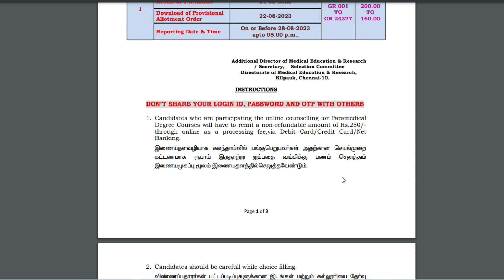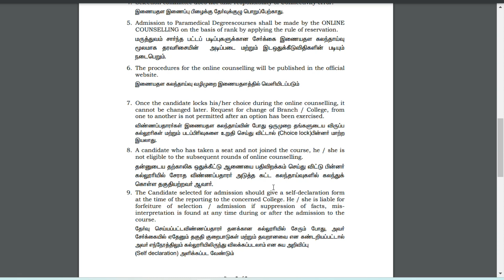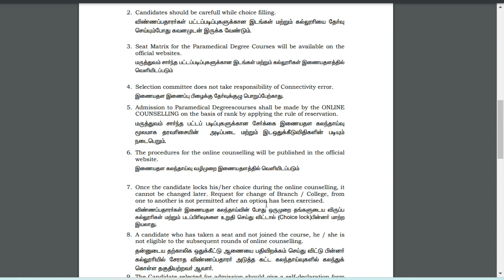Paramedical Counselling Important Instructions|Paramedical Counselling Schedule Released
🔥Paramedical Counselling 2023 Cutoff இவ்வளவு குறையும்

🔴இந்த வருடம் Counselling  இப்படி தான் நடக்கும்

paramedicalcutoff 2023,
bscnursing cutoff2023,
cutoff calculation,
bscnursing cutoff,
paramedicalformapplydate2023,
துணை மருத்துவ படிப்புகளுக்கு அரசுகல்லூரிகளில்விண்ணப்பிப்பதுஎப்படி?,
paramedicaladmission2023,
paramedicalcounselling2023tamilnadu,
paramedicalformfillup2023lastdate,
tnparamedicalonlineapply2023,
tnparamedicaladmissiondate2023,
paramedicalapplicationopeningdate2023,
nursingadmissiondate2023,
bscnursingadmission2023,
howtoapplyparamedicalcoursesingovtcollege,
utipz,utipzhema,utipz youtube channel,
12thcutoffmarkparpathueppadi,
howtocalculateengineeringcutoff2023,
engineeringcutoffcalculation2023,
12thcutoffmarkscalculation2023intamil,
howtocalculate12thcutoffforparamedicalcourses,
paramedicalcutoffcalculation2023,
12thcutoffmarkparpathueppadi2023,
bpharmcutoffcalculationintamil,
paramedicalcutoffcalculationintamil,
cutofcalculationafter12,
howtocalculateforparamedical2023,
bscnursingcutoff2023,
after12cutoffcalculationtamil,
cutoffcalculationformbbs,
paramedicalcoursecutoff2023,
paramedicaladmission2023,
bscnursing cutoff2023
gnm cutoff2023
bpharm cutoff2023